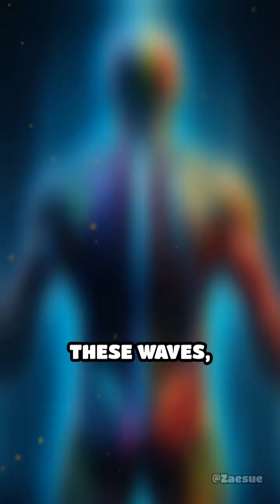How Ultrasound Changed the World Forever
Discover how the Curie brothers’ piezoelectric breakthrough sparked a revolution in imaging technology! See how science and ethics shape our future.